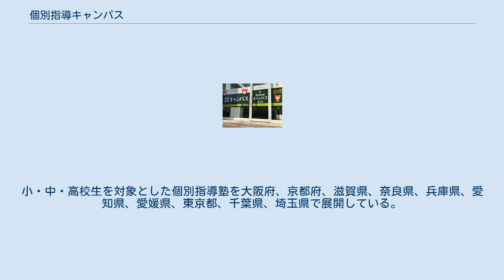個別指導キャンパス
個別指導キャンパス（こべつしどうキャンパス）は、新教育総合研究会株式会社が経営する学習塾である。
略称はコベキャン、キャンパスなど。
全国約330教室に約17,000名の生徒が在籍している。
 個別指導キャンパスの教室外観 先生1人に対し生徒1人から3人までの個別指導。
 授業時間は小学生40分、中学、高校生80分のおもに2通り。
 低価格で高品質な授業がウリ（広告では他塾の約6割の価格とうたわれている。）成績が上がらなければ3か月間授業料免除となる成績保証制度を業界でもいち早く導入し、「絶対に成績を上げる」をモットーに、地域に密着した教室展開をしている。
 オリジナルの個別指導専用教材を使用するなど様々な工夫がされている。
 中学生3人がキレキレダンスを踊るCM。
撮影場所は大阪にあるフェスティバルホール。
 「成績うなぎのぼり」のキャッチフレーズで女生徒がダンスを踊る。
うなぎと言いつつ、どじょうすくいをしている疑惑がある。
撮影場所は大阪千日前の味園ビルにあるユニバース。
 織田信長を始めとする偉人たちがダンスをするCMが放映されている。
CMに出演している偉人は、織田信長、清少納言、豊臣秀吉、ピタゴラス、ナポレオン、ニュートン、リンカーン、レオナルド・ダ・ビンチ、クレオパトラ、西郷隆盛、シェイクスピア。
 2018年よりタレントの竹村美緒がイメージキャラクターに就任していた。
 2020年からはタレントの橘ゆりかがイメージキャラクターに就任している。
 奈良テレビ放送「コベキャンTV」 - YouTubeなどの冠番組も放映されている。
 新教育総合研究会株式会社（しんきょういくそうごうけんきゅうかい）は、個別指導キャンパスを展開する企業。
小・中・高校生を対象とした個別指導塾を大阪府、京都府、滋賀県、奈良県、兵庫県、愛知県、愛媛県、東京都、千葉県、埼玉県で展開している。
 優良成長企業として多数の受賞があり、「第1回学生に教えたい働きがいのある企業大賞」や「人材力100社認定（2011年度から2018年度まで8年連続）」、「第5回ホワイト企業大賞特別賞」を受賞している。